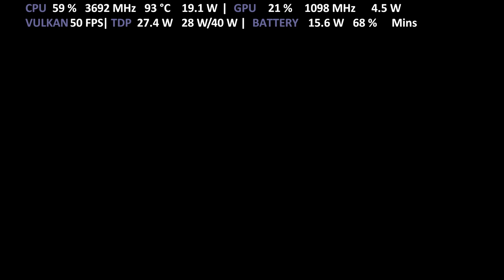ONEXPLAYER i7 1185G7 | Sonic Unleashed | RPCS3 PS3 Emulator Iris Xe Performance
Gameplay of Sonic Unleashed with ONE XPLAYER i7-1185G7 Iris Xe Intel with Turbo Mode 28W TDP on RPCS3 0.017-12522 PS3 Emulator for PC
Config:
SPU Cache ✓
Res Scale 100%
Anti-Aliasing: Disabled
Framelimit Auto
Shader mode: Async (Multithreaded) ✓
Relaxed Zcull Sync: Enabled
Plus the patches available for the game in RPCS3 patch manager